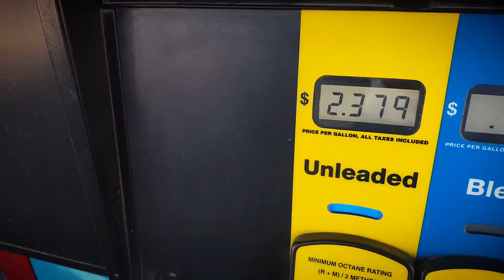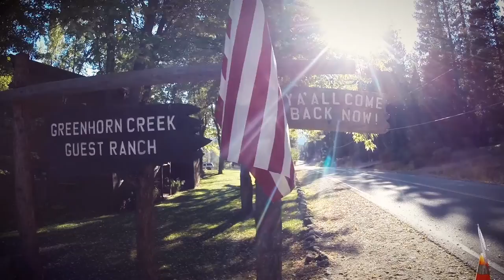USA 20 Greenhorn Creek Guest Ranch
Our two nights stay at Greenhorn Creek Guest Ranch with western horseback riding.